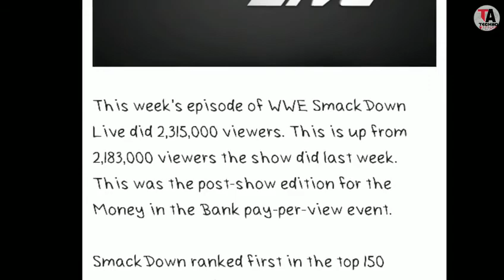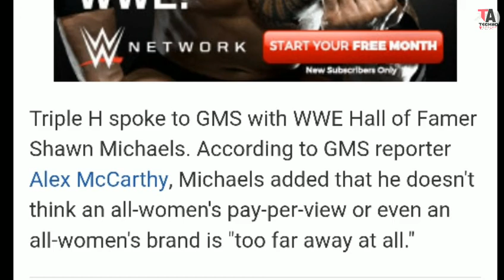WWE Huge Announcement towards Women's Wrestling / Sami Zayn Injury and Returning update and more...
Hello friends this is Adarsh and you are watching
     Friends aaj ke iss video hm baat krne waale hai WWE ke new update ke baare me, jisme hm baat krenge
  " Topics covered"
* Sami Zayn Injury and Returning update
* WWE huge announcement towards women's wrestling
*  Smackdown Live viewership of this week